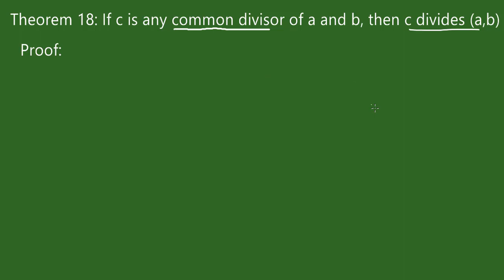18.Theorem 18: If c is any common divisor of a and b, then c divides (a,b) or GCD of a and b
In this video you will learn  If c is any common divisor of a and b, then c divides (a,b) or GCD of a and b in Hindi and Urdu Language
Number theory lecture series for bsc students mathematics bsc number theory